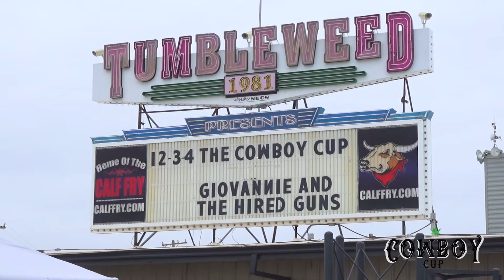The Cowboy Cup Promo 60 Second